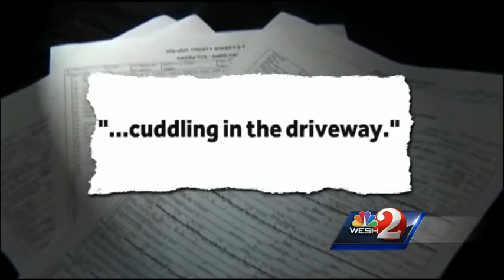Suspect arrested in deadly hit-and-run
A woman is dead in a hit-and-run crash and now police said a man faces charges.